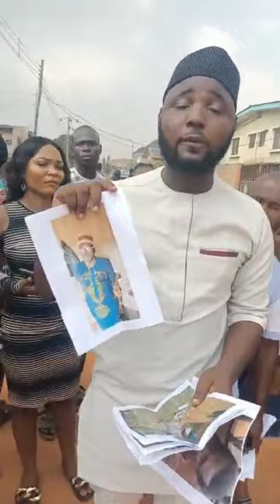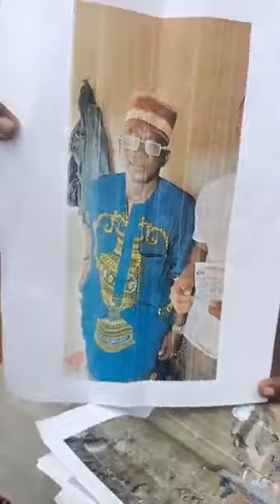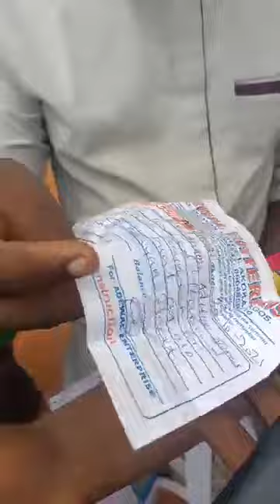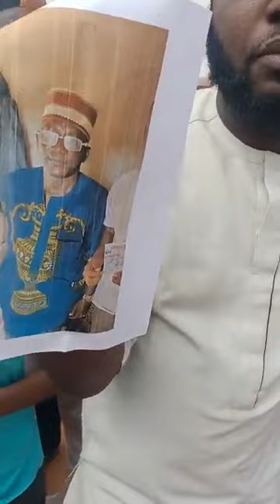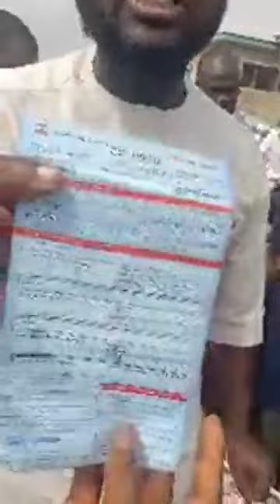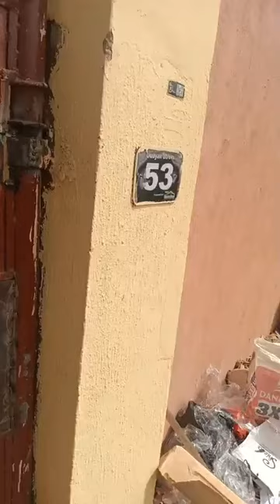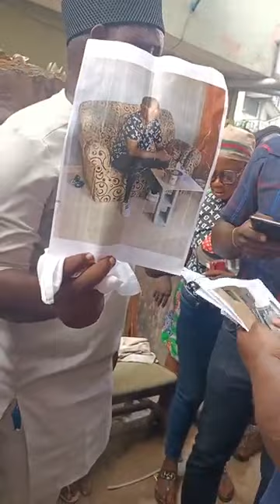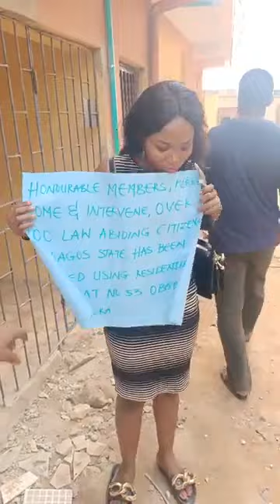SAD - A developer scammed over 120 people via rent payments for 11 apartments in akoka Lagos state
A developer scammed over 120 people via rent payments for 11 apartments at 53, Obayan Street, Akoka, Lagos State.

Please, Lagos State Police force and Lagos State government should  look into this.